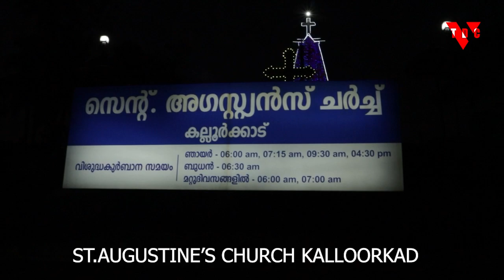കല്ലൂർക്കാട് ലൂർദ് മാതാ ഗ്രോട്ടോയിൽ പരിശുദ്ധ കന്യാമറിയത്തിന്റെ തിരുന്നാൾ ആഘോഷം ഫെബ്രുവരി10-2021#TDC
കല്ലൂർക്കാട് ലൂർദ് മാതാ ഗ്രോട്ടോയിൽ പരിശുദ്ധ കന്യാമറിയത്തിന്റെ തിരുന്നാൾ ആഘോഷം ഫെബ്രുവരി 10-2021 , കോവിഡ് മാനദണ്ഡങ്ങളോടെ നടന്നു

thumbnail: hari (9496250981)